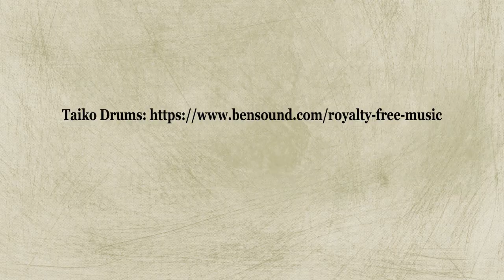Zen Basics Lesson 4: Emptiness No Holiness